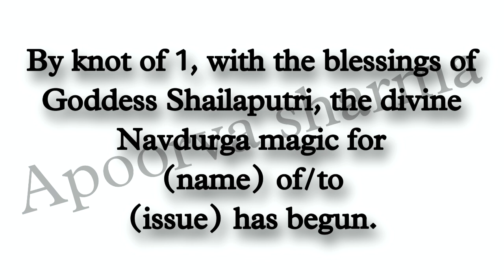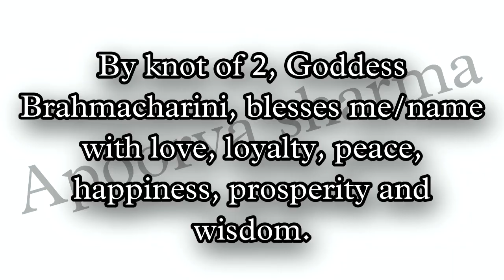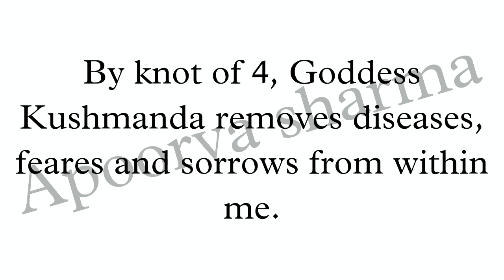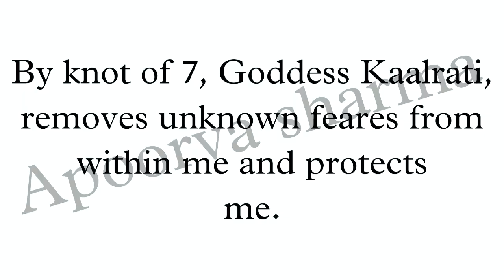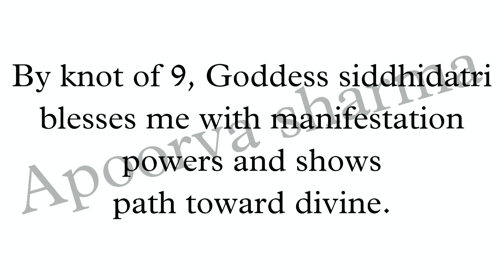Navdurga Knot Spell for Any Obstacle, Any Problems, Any wish Fulfilment 🙏🏻Works LOVE/MONEY/HAPPINESS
Navdurga Knot Spell for Any Obstacle, Any Problems, Any wish Fulfilment 🙏🏻Works 1000%

Today we will be talking about a very powerful Nav Durga not magic
This is a very powerful spell that you can do on any Navratri day
You can do the spell for any wish fulfilment
Or to remove any obstacle in life
You can take any wish related to your life that can be love happiness money jobs success career etc

I hope the spell will help you to manifest all your desires
Happy Navratri